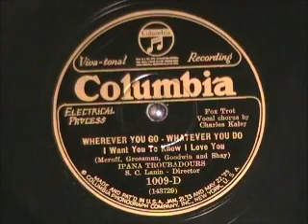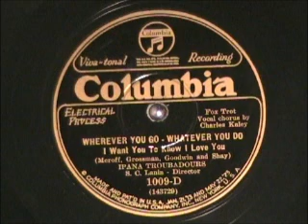WHEREVER YOU GO by the Ipana Troubadours 1927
WHEREVER YOU GO by the Ipana Troubadours 1927.  Just got a fine collection of 78s and found an album with 12 records by the Ipana Troubadours from 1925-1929.  Enjoy!